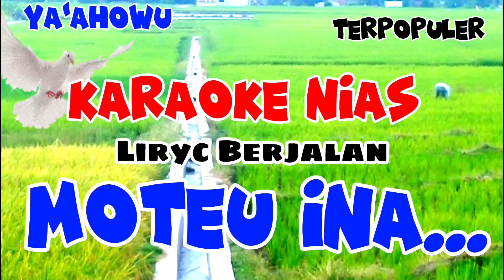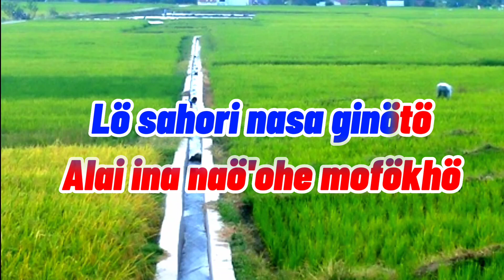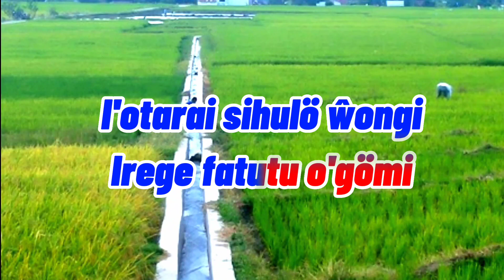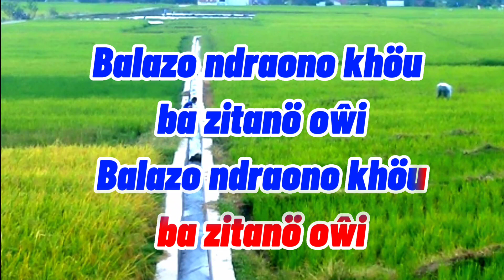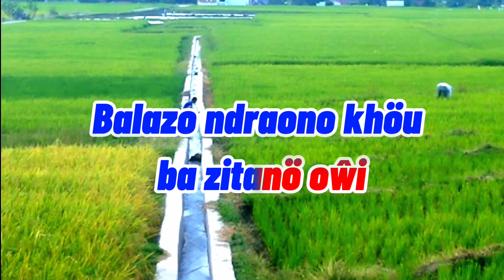KARAOKE MOTEU INA || KARAOKE NIAS || MUTEU INA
Moteu ina karaoke lagu yang enak di dengar dan di nyanyikan bareng bareng. buat teman teman mohon dukungan dan suport nya 🙏🙏 cukup like and komen dan jangan lupa subscribe karena itu semua gratis 😁😁

karaoke nias || lagu nias || music || lagu indonesia ||